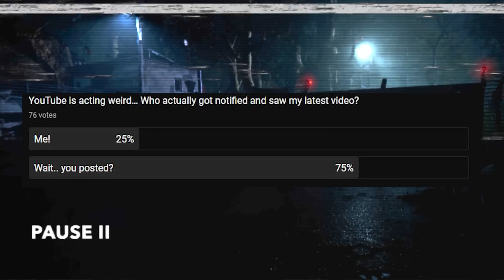MY MOST SUCCESSFUL SOLO UTAH RUN YET! | The Isle Evrima Gameplay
The Solo Utahs Struggle! | The Isle Utah Evrima Gameplay

Today we get the Isles full Utahraptor experience on my new Islander - Semi Realism server, I loved playing a Utahraptor as a hatchling in the isle all the way to adult, nesting in the isle is also great fun! We get into a few close encounters with some the isle Deinosuchus as well as a few fights with some the isle Pachycephalosaurs!

All in all the isle today was a lot of fun, tons of pvp and full of adventures!